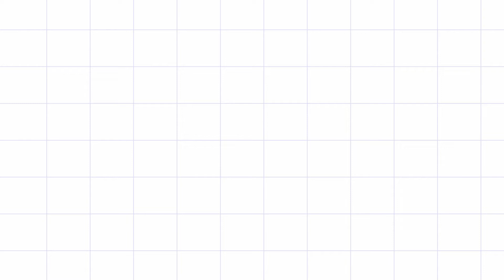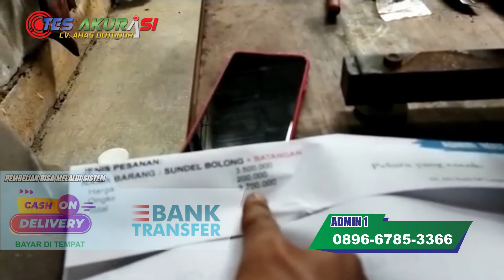TES AKURASI SENAPAN PCP PREDATOR 500CC | SUNDEL BOLONG - PESANAN ASEP MAHMUDIN - LEBAK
Order langsung hubungi:
Admin 5 : 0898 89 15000
admin 4 : 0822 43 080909
Admin 3 : 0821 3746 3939
Admin 2 : 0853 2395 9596
Admin 1 : 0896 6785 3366

4 CARA BELI / ORDER :

*1.* Beli dengan bayar di tempat setelah barang sampai (COD)
*2.* Beli  via WA dan Transfer via BRI
*3.* Beli dengan order RekBer di tokopedia
*4.* Beli aksesoris dan produk lainnya di CV ahas Outdoor
*5.* Datang ke alamat kami di Desa raguklampitan RT 04 RW 01 Batealit Jepara Jawa Tengah

4 CARA BELI / ORDER :

*1.* Beli dengan bayar di tempat setelah barang sampai (COD)
*2.* Beli  via WA dan Transfer via BRI
*3.* Beli dengan order RekBer di tokopedia
*4.* Datang ke alamat kami di Desa raguklampitan RT 04 RW 01 Batealit Jepara Jawa Tengah